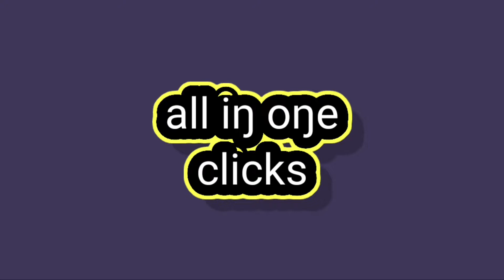BEEF & KAYA | ബീഫ്-കായ | BEEF WITH RAW BANANA | 2020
BEEF & KAYA | ബീഫ്-കായ | BEEF WITH RAW BANANA

Plantain/Kaya/Raw Banana - 2 nos
Chilly - 4
Tomato - 1
Coconut oil
Coriander Leaves
Curry Leaves
Salt